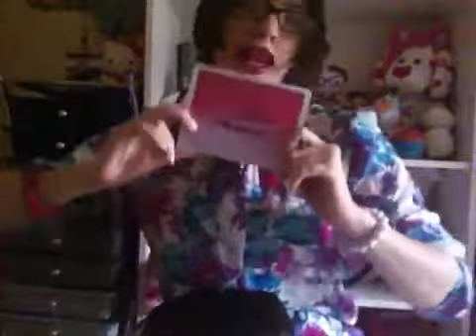IPSY/MyGlam Bag | December 2014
Hey my Beautifuls!